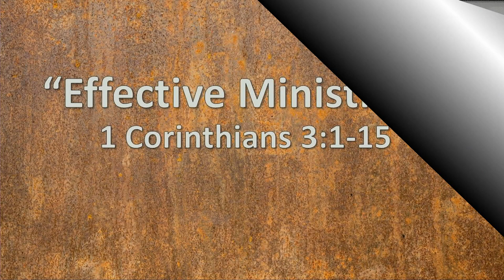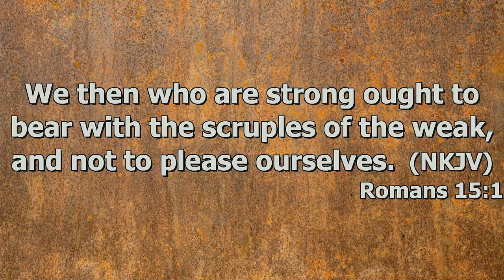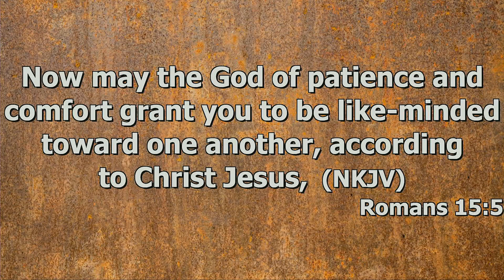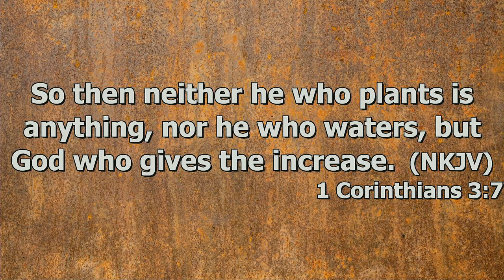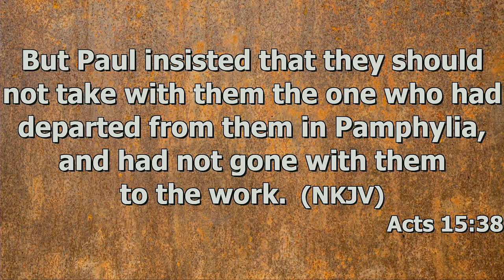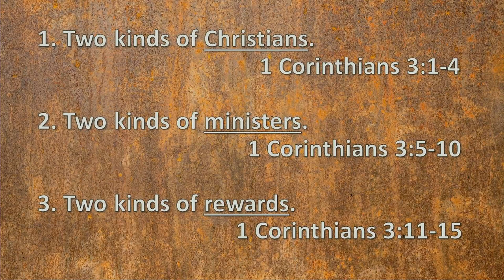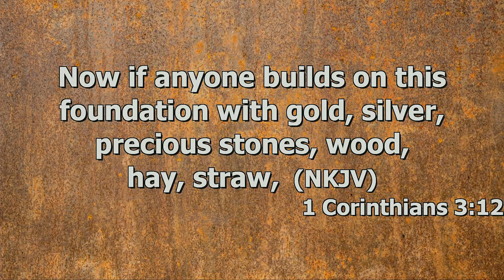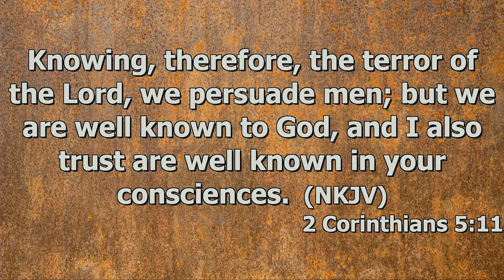"Effective Ministry" by Pastor Michael Franklin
Pastor Michael Franklin's message "Effective Ministry" was recorded Wednesday evening December 6, 2023 at Rye Hill Baptist Church - Fort Smith, Ar. Enjoy the message and may God Bless.

1 Cor. 3:1-15